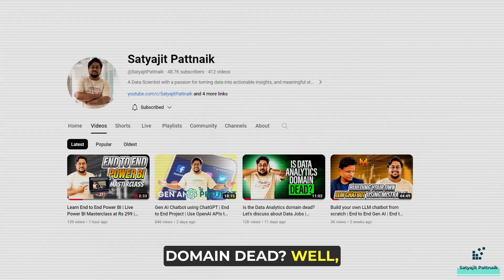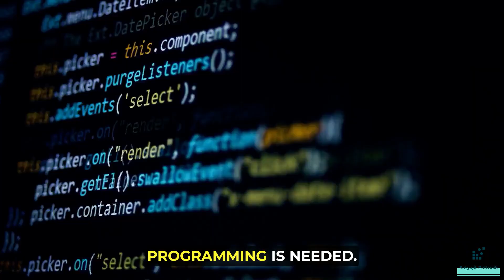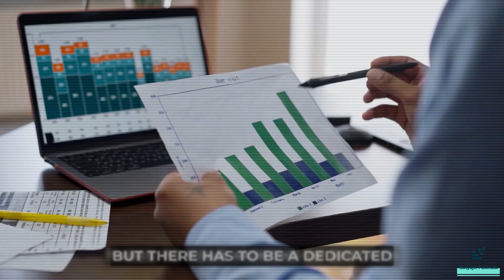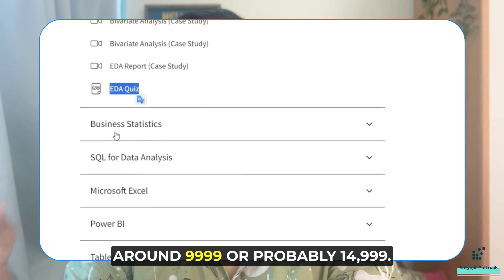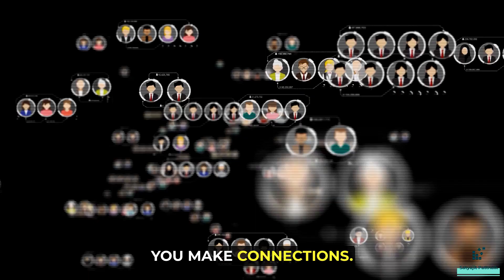4 Tips ! How to Become a Data Analyst | Data Analyst Roadmap 2024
Do you want to become a data analyst in 2024? Do you want to learn how to showcase your skills and knowledge in the field of data analysis? If yes, then this video is for you!

In this video, I will share with you 4 tips on how to become a data analyst in 2024. These tips are based on my own experience and research, and they will help you grow your personal brand and network as a data analyst.

The 4 tips are:

Writing blogs: Blogging is a great way to share your insights and opinions on data analysis topics. It can also help you improve your writing and communication skills, as well as demonstrate your expertise and passion for data analysis. You can write blogs on platforms like Medium, WordPress, or your own website.

You can use platforms like LinkedIn, Twitter, or Instagram to connect with other data professionals, follow the latest trends and news in data analysis, and showcase your projects and achievements. You can also join groups and communities related to data analysis on social media.

Joining data communities: Data communities are places where you can meet other people who share your interest and enthusiasm for data analysis. You can join online forums, chat rooms, or groups on platforms like Reddit, Stack Overflow, or Quora. You can also attend local events, workshops, or meetups related to data analysis in your area.

Portfolio projects: Portfolio projects are the best way to showcase your skills and abilities as a data analyst. They can also help you build your resume and impress potential employers or clients. You can create portfolio projects on platforms like Kaggle, GitHub, or Tableau Public. You can also participate in competitions or challenges related to data analysis on these platforms.
By following these tips, you will be able to become a more visible and credible data analyst in 2024. You will also be able to learn from others, get feedback, and improve your skills.

𝐓𝐢𝐦𝐞𝐋𝐢𝐧𝐞:

✅ 00:00 Introduction
✅ 02:33 Importance of Programming in Data Analytics
✅ 03:03 Other skills required for Data Analytics
✅ 03:38 Where to learn Data Analytics?
✅ 05:21 4 Tips to get a job in 2024 as a Data Analyst

Hello Friends, I am Satyajit Pattnaik, In my channel you will find information about Data Science and analytics that will help you become an expert Data Scientist or a Data Analyst along with which you would enjoy loads of interesting and useful projects.

More & more great stuff coming soon, keep supporting & learning 🎓

Your Queries.
4 Tips! How to Become a Data Analyst
Data Analyst Roadmap 2024
Satyajit Patnaik
Satyajit Patnaik vlogs
Satyajit data analytics
Data Analyst by satyajit pattnaik
tips to become a data analyst in 2024
roadmap to become a data analyst in 2024
data analytics 2024
how to become a data analyst 2024
Data Analytics Guide 2024
Google data analytics
business analytics
analytics
data analyst roadmap
data science
data analytics
data analyst
how to become a data analyst
Eda